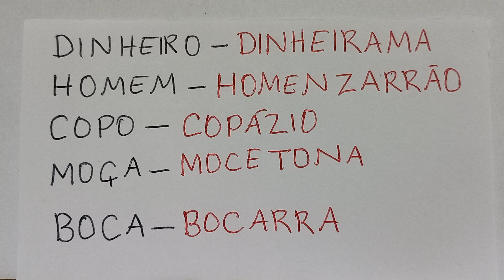VAMOS LER E DESCOBRIR O AUMENTATIVO DE...